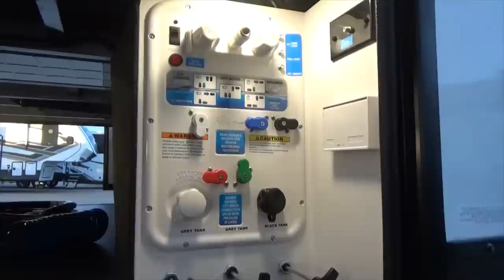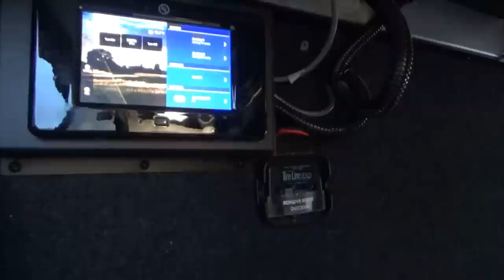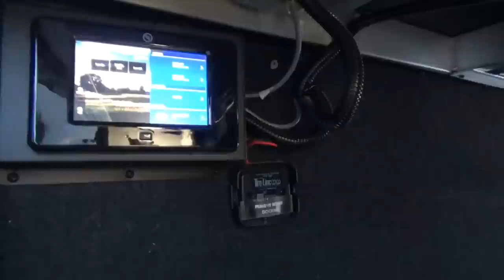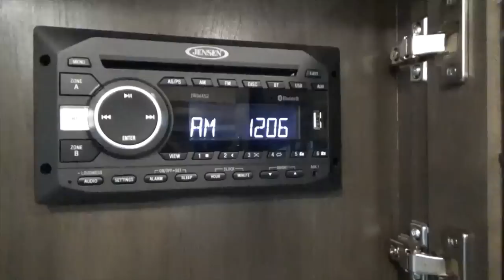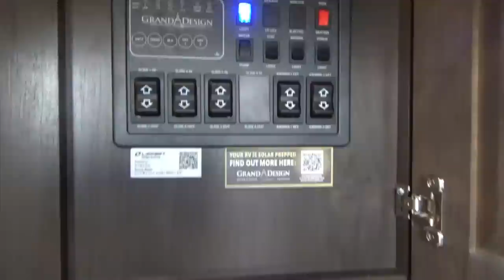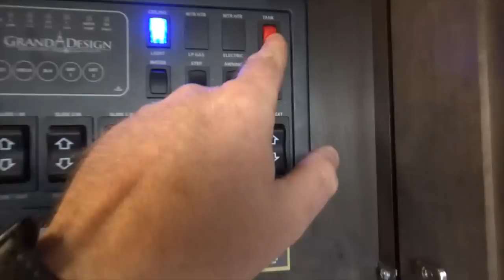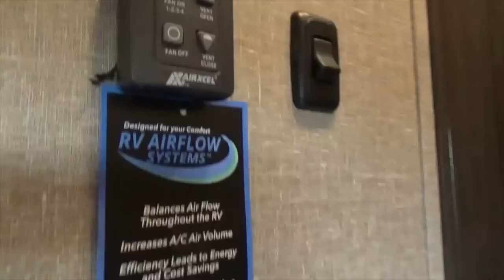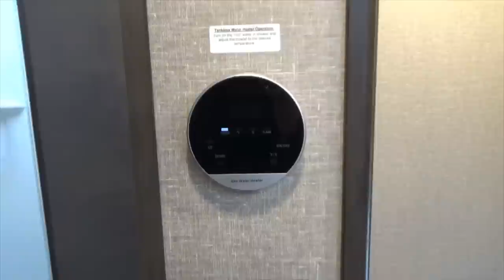2022 Grand Design RV Reflection 303RLS Fifth Wheel - All New Tech!!!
Find this amazing Fifth Wheel exclusively at Woody’s RV Leduc. Canada’s #1 ⭐️⭐️⭐️⭐️⭐️ customer reviewed RV dealership!!

8012 Sparrow Crescent
Leduc, AB, Canada
T9E 7G1
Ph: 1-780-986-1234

UVW - 9,854 lbs
Hitch Weight - 1,865 lbs
GVWR - 11,995 lbs
CCC - 2,141 lbs
Grey Water Capacity - 87 Gal
Waste Water Capacity - 47 Gal
Water Heater - On Demand
LP Capacity - 60 lbs
Furnace - 35000 BTU
Fireplace - 5000 BTU
Fridge - 16 cu ft 12V
Solar - 165W w/50Amp MPPT controller
R-Value (Main Floor) - R-30
R-Value (Walls) - R-9
R-Value (Roof) - R-40
Construction - Aluminum Cage
Awning Length - 10'6" + 13'
Std. Bed Dimensions - 60" X 80" Queen

* Length is defined as the distance from the centerline of hitch pin/coupler to rear wall of trailer**

**Specifications noted in description may or may not be directly from Manufacturers website. Features/Specs described in video may change without notice. Although we strive to provide the most accurate information when video is produced, Woody's RV is cannot be held liable for any inaccuracies or product changes**